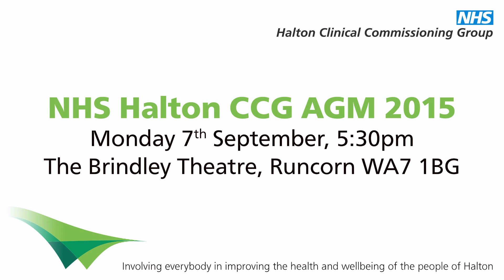NHS Halton CCG AGM - 2015